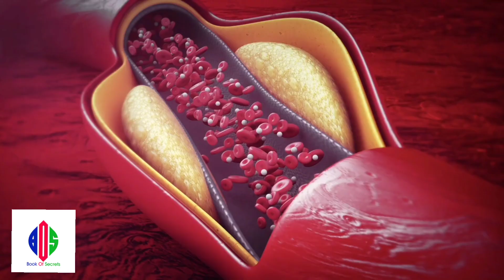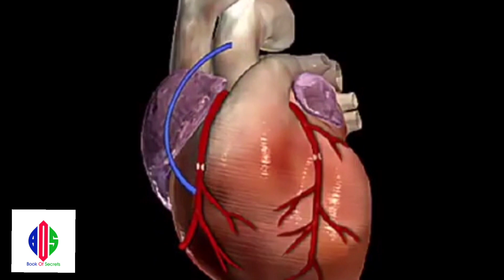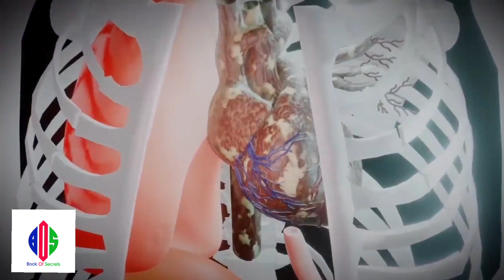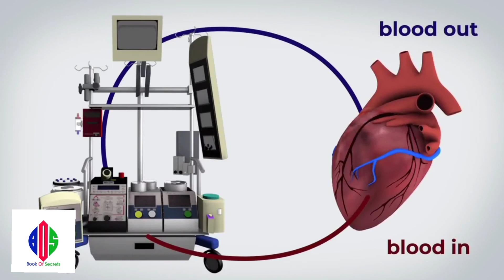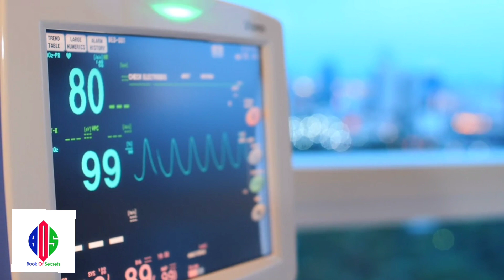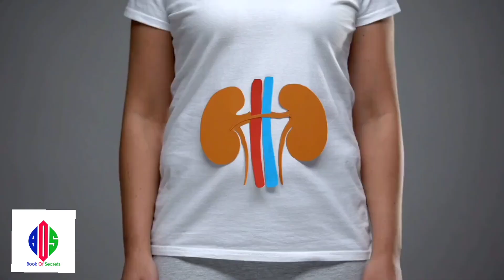Heart Bypass Surgery (CABG) | How Does Heart Bypass Surgery Works? | Open Heart Surgery (Urdu/Hindi)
heart bypass surgery risk
bypass surgery is safe or not
bypass surgery for heart animation
open heart surgery

open heart surgery 3d animation video

open heart surgery in urdu
open heart surgery success rate

open heart chakra

Open heart surgery ke baad kya khana chahiye

open heart freestyle

open heart operation animation
A coronary artery bypass graft, or CABG, is performed to improve circulation to the heart muscle in people with severe coronary artery disease. In this procedure, a healthy artery or vein from another part of the body is connected or grafted to the blocked coronary artery. The grafted artery or vein bypasses the blocked portion of the coronary artery, carrying oxygen-rich blood to the heart muscle. One or more coronary arteries may be bypassed during a single operation. Before the surgery, an intravenous line will be started, and you may be given a medication to help you relax. CABG procedures are done under general anesthesia, which will put you to sleep for the duration of the operation. A breathing tube will be inserted through your mouth and into your throat to help you breathe. A catheter will be placed in your bladder to drain your urine. Coronary artery bypass surgery generally takes three to six hours. During a conventional bypass surgery, your surgeon begins by making an incision in the skin over your breastbone or sternum. He or she will then cut the sternum and move your ribcage in order to get to your heart. Throughout the procedure, your circulatory system will be connected to a cardiopulmonary bypass pump or heart-lung machine. This machine temporarily performs the functions of your heart and lungs during the surgery, allowing your heart to be stopped while the surgeon sews the grafts into place. One of two blood vessels is typically used for the grafts: the internal thoracic artery in the chest or the saphenous vein in the leg. For the internal thoracic artery graft, your surgeon will leave the upper end attached to the subclavian artery and divert the lower end from your chest wall to your coronary artery just beyond the blockage. Your surgeon will then sow the graft into place. For the saphenous vein graft, your surgeon will suture one end to the aorta and the other end to the narrowed artery just beyond the blockage. With the graft securely in place, your surgeon will use use electrical signals to restore the heartbeat and attach a temporary pacemaker to the heart. Once your heart is again beating normally, the heart-lung machine will be disconnected. Your surgeon will wire the breastbone back together and suture the skin incision closed. A temporary drainage tube will be placed through the skin beneath the incision.  After surgery, you will be taken to the intensive care unit.

How Does Heart Bypass Surgery Work? Coronary Artery Bypass Graft Procedure Animation - CABG Video
Coronary Artery Bypass Surgery: Internal Mammary Arteries (Graphic) Coronary Artery Bypass Graft (CABG )
Learn How Heart Bypass Surgery Works (CABG)
Heart Bypass Surgery (CABG)
How Does Heart Bypass Surgery Works? | Open Heart Surgery (Urdu/Hindi)

heart
human heart
coronary artery bypass surgery
bypass surgery
heart bypass surgery
graft
grafting
coronary artery dissease
open heart surgery
disease
3d animation
animation
heart bypass surgery animation
open heart surgery animation
heart operation
teaching/learning/fact/support/goals/like/educational/education/learn